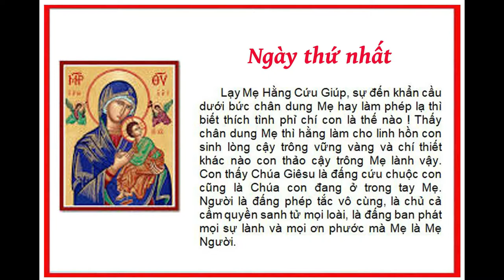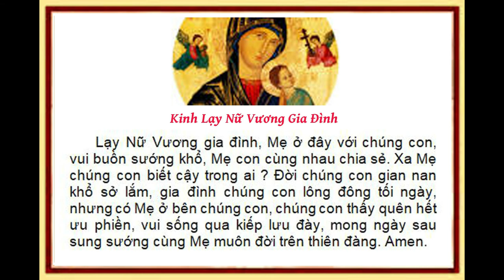Ngày thứ nhất - Tuần Cửu nhật kính ĐỨC MẸ HẰNG CỨU GIÚP.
Lạy Đức Mẹ Hằng Cứu Giúp,
    xin cầu cho chúng con !